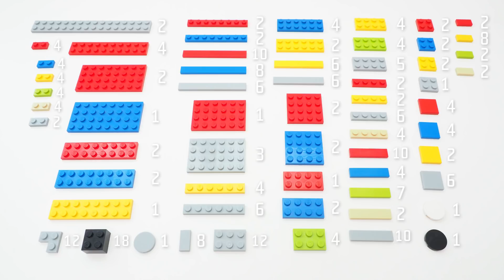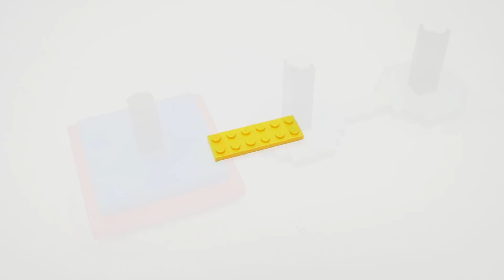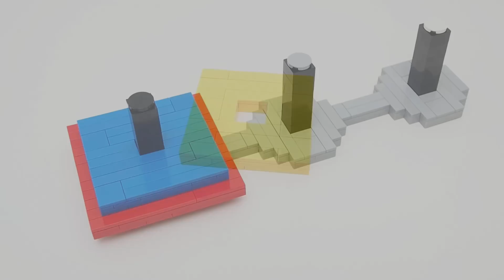LEGO MOC TOWER OF HANOI GAME | 257pcs | Brick Builder Creations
LEGO MOC Builds and Creations - Tower of Hanoi game (puzzler)! Do you want to see more Lego Tutorials and Showcases?

On this channel is most popular custom Lego Mixels, Pokemons, Cars, Star Wars, Bikes and other custom stuff like - Lego City Builds, Lego Games, Lego Automatic Machines or Lego iPhones.

PIECES: 257 pcs
DIFFICULTY: Easy